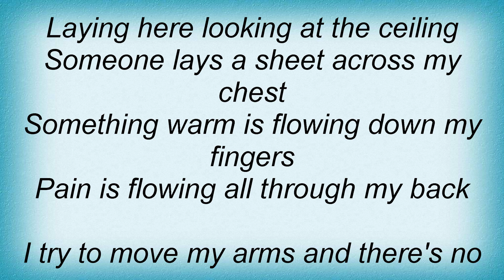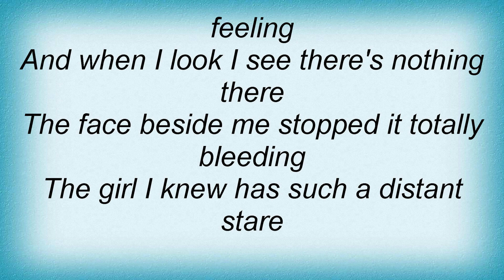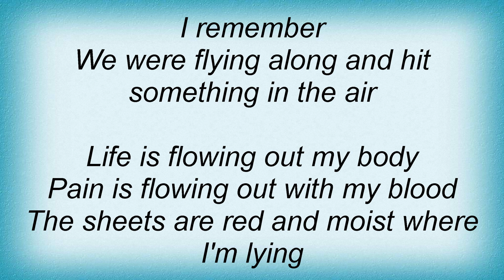Bloodrock - D.O.A. Lyrics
Dual Channel Wireless Handheld Microphone, Easy-to-use